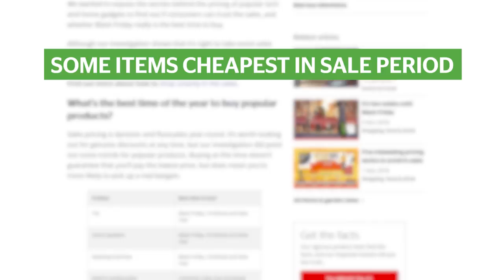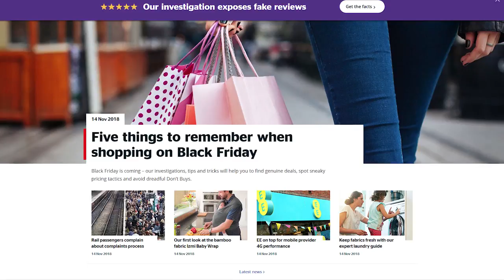Are Black Friday deals really worth it? - Which? investigates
That Black Friday deal may look like a bargain, but our year-long investigation has found that you could get a better discount if you’re willing to wait.

We tracked the prices of 94 popular products across five major retailers for six months either side of Black Friday 2017, and found that 87% were the same price or cheaper than their Black Friday price at other times of year. Some 46% of products were cheaper than their Black Friday price on at least one day during the six months afterwards.

So, while there were certainly deals to be had, and prices are often considerably lower on Black Friday than at other times of year, if it’s the very lowest price you’re after, and you’re not in a hurry, it may be worth holding off.

When is the best time to buy?

We used our data to try to determine the best time of year to buy popular products.

As you might expect, some items did hit their lowest prices in line with big sale periods - for example, smart speakers such as the Amazon Echo were cheapest around Black Friday, Christmas and New Year.

Yet, many popular products, like fitness trackers and kettles, didn’t show a clear trend - making the best time to buy them, whenever there’s a good discount.

Tips for bagging a Black Friday bargain

The end of November can be a great time to find deals, but don’t be pressured by short-lived promotions or claims of big discounts.

If you need to buy something, always make sure you’ve done your research and checked product reviews first.

And remember, prices fluctuate all year round, so don’t feel rushed into buying straight away.

For our Black Friday shopping advice and 1,000s of reviews, - Which?